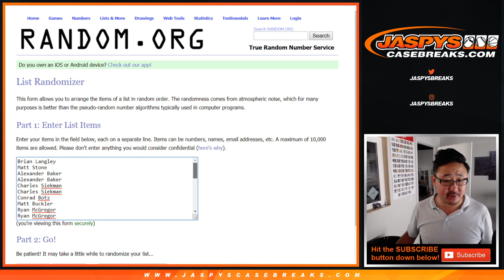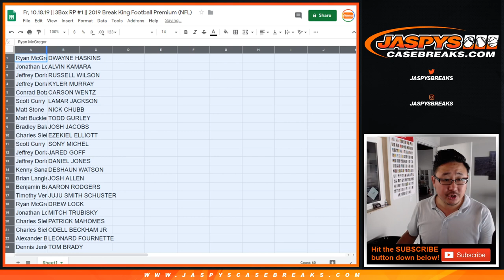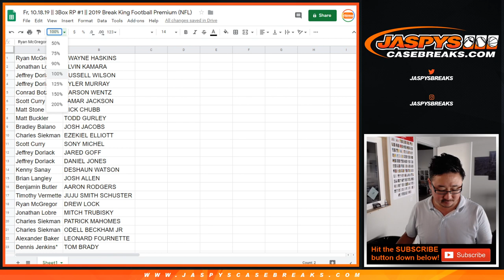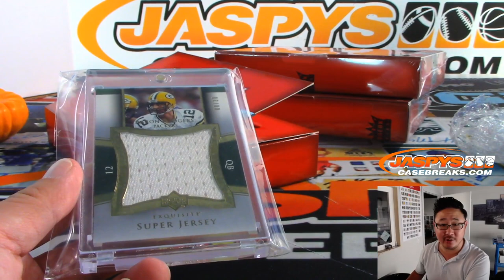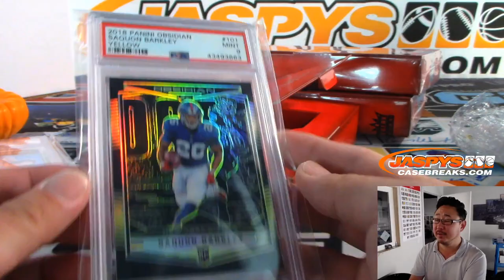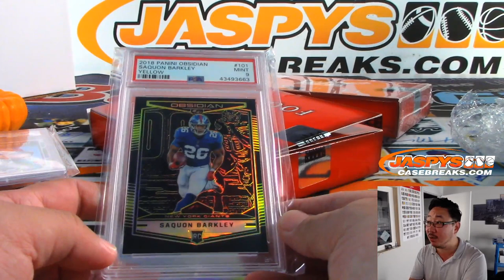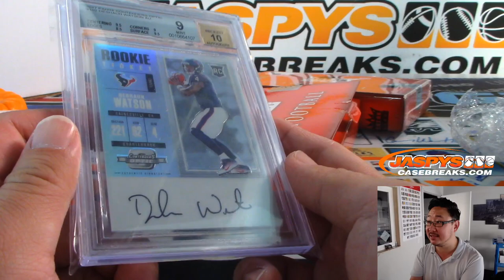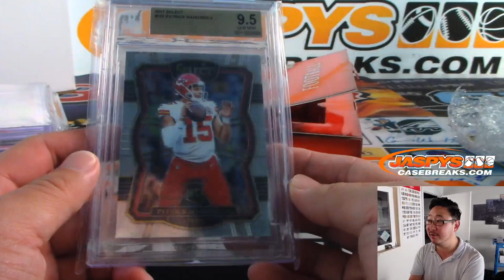Fr, 10.18.19 || 3Box RP #1 || 2019 Break King Football Premium (NFL)